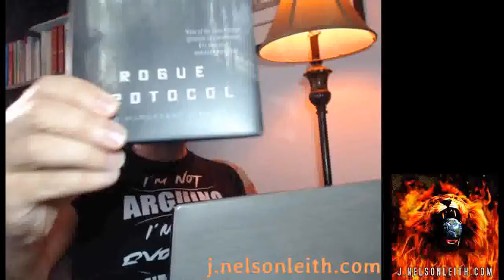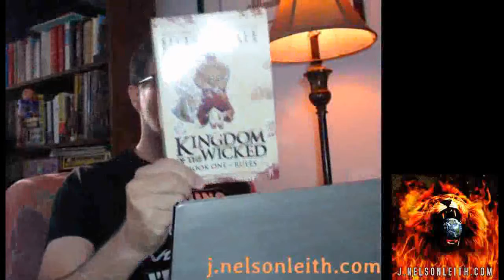Episode 15 - What a Weekend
I've had a few setbacks recently, but I'm keeping my head high. Really excited about the books I'm reading, the books I'm writing, and the stuff I'm sharing (including music) so the future's looking up!